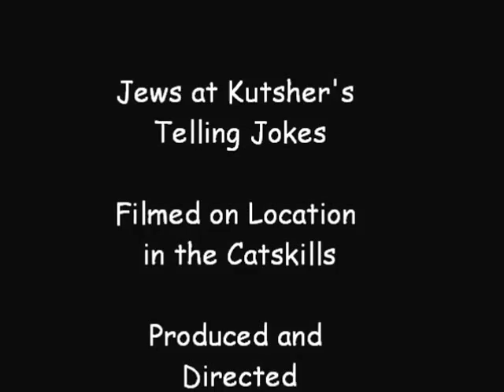A Mynah Bird for Mother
This is another in a series of jokes told by guests at Kutsher's resort in New York's Catskill mountains, also known as the Borscht Belt, in the summer of 2013. These jokes are part of Jewish Humor Central's "Joke to Start the Week" which is posted every Monday morning Sign up now to get an email every morning with a new joke, anecdote, or funny happening relating to Jewish life. For more info about the web site, the books "Jewish Humor on Your Desktop" or one-hour comedy shows for your synagogue, Jewish Community Center, or private functions, contact .